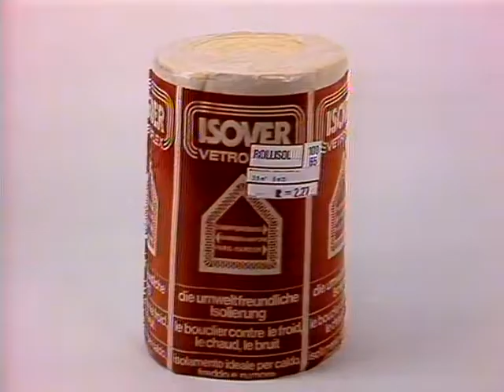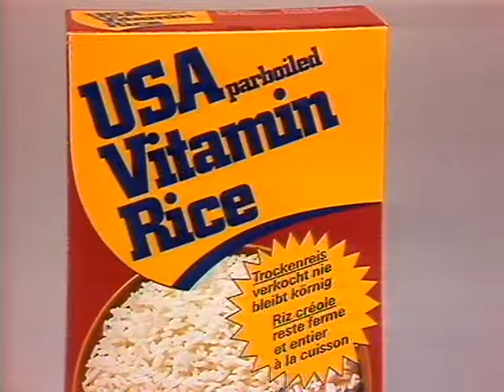Coop Mittwochstudio, Folge 524 vom 07. Oktober 1987